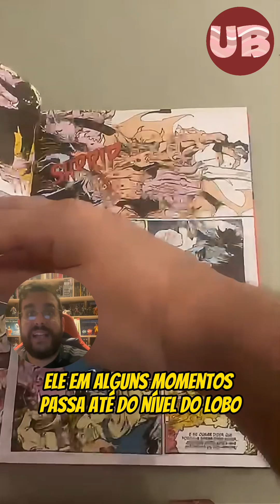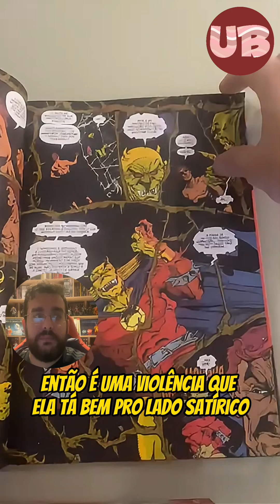Etrigan, o demônio por Garth Ennis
No Bacon Instantâneo de hoje, confira com Lucas Souza os encadernados que compilam Etrigan, o Demônio de Garth Ennis.
Do humor ácido à violência cômica e despropositada, tem de tudo nas obras do autor.

E aí, item indispensável ou passa batido?